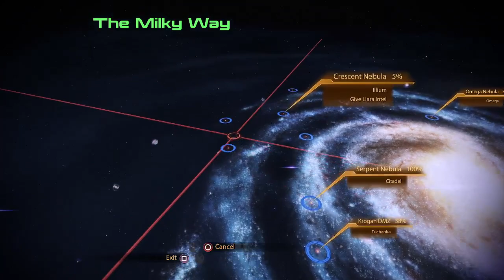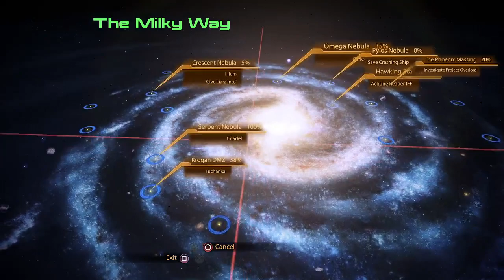Phobos Plays Mass Effect Legendary Edition | ME2 | Part 14